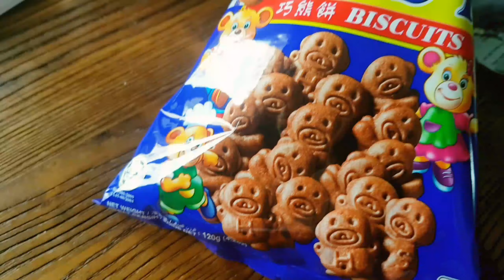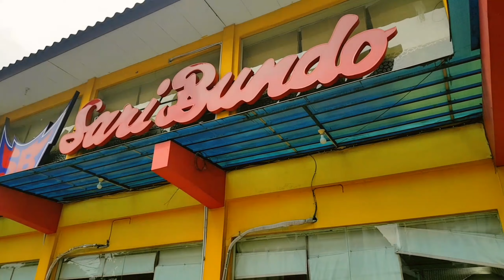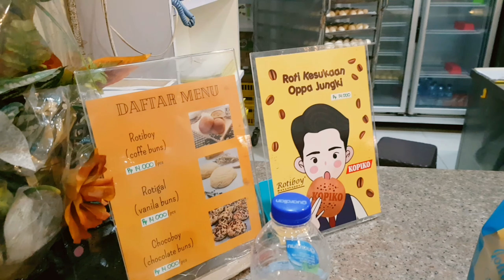[daily life-vlog] Got booster and just normal life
📷 Camera : Samsung Galaxy Note Fan Edition
📱 Edit : VLLO